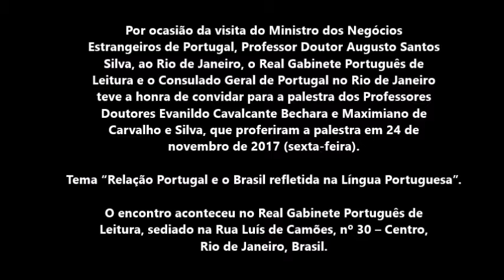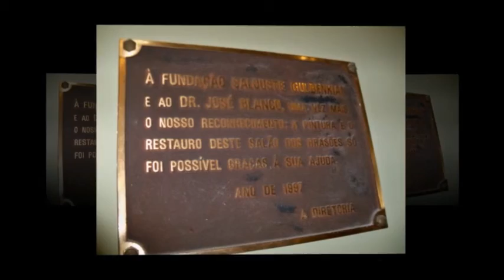PALESTRA PROF BECHARA E PROF. MAXIMIANO DE CARVALHO, NO REAL GABINETE PORTUGUES DE LEITURA, RIO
MEMÓRIA CULTURAL DO FOCUS PORTAL CULTURAL: RELAÇÃO PORTUGAL E O BRASIL REFLETIDA NA LÍNGUA PORTUGUESA PALESTRA COM EVANILDO BECHARA E MAXIMIANO DE CARVALHO E SILVA NO REAL GABINETE PORTUGUÊS DE LEITURA-RJ.

Por ocasião da visita do Ministro dos Negócios Estrangeiros de Portugal, Professor Doutor Augusto Santos Silva, ao Rio de Janeiro, o Real Gabinete Português de Leitura e o Consulado Geral de Portugal no Rio de Janeiro tiveram a honra de convidar para a palestra dos Professores Doutores Evanildo Cavalcante Bechara e Maximiano de Carvalho e Silva, que proferiram a palestra em 24 de novembro de 2017 (sexta-feira). Tema “Relação Portugal e o Brasil refletida na Língua Portuguesa”. O encontro aconteceu no Real Gabinete Português de Leitura, sediado na Rua Luís de Camões, nº 30 – Centro, Rio de Janeiro, Brasil. O Focus Portal Cultural esteve presente e fez a cobertura completa